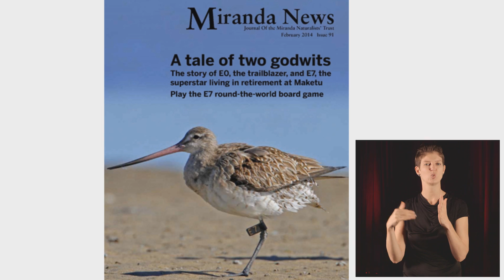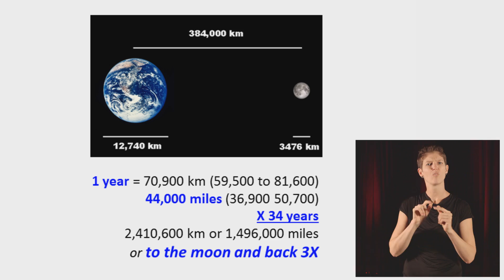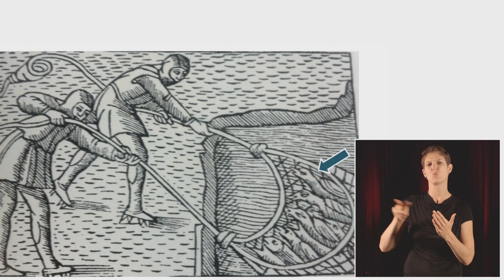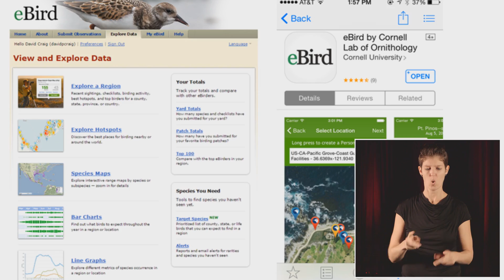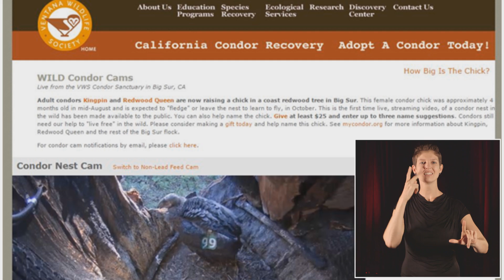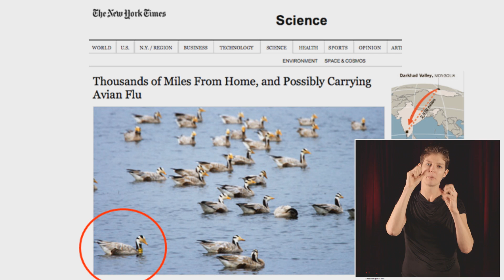Bird Nerds Unite! | David Craig | TEDxSalem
Every bird has a story.

David Craig is a professor of biology and Willamette University who has a special interest in birds. Specifically, he studies where birds live and migrate, and why. Currently, he is working on a project with Cornell University’s lab of ornithology using cutting-edge eBird data to improve his tracking of Caspian terns. To help bird scientists like Craig, notify the USGS Bird Banding Lab online whenever you discover a tagged bird. Live interpretation by Ben Cavaletto, post interpretation by Mish Ktejik.